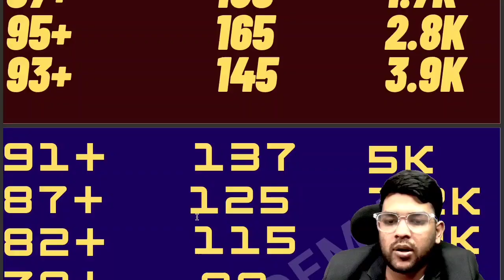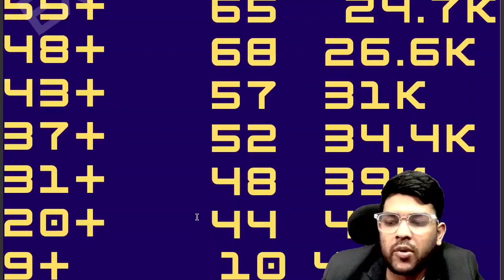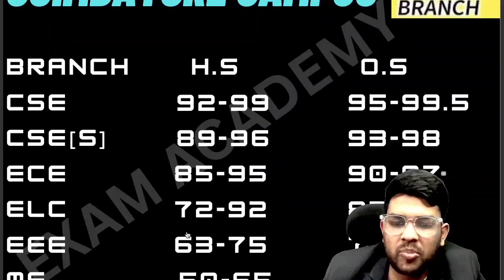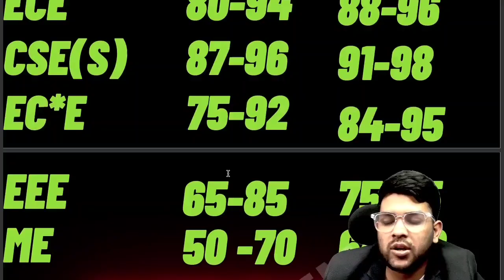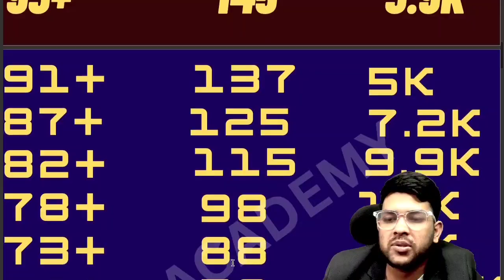AEEE 2025 Phase 2 Marks vs %Ile vs Rank vs Branch | All campus slab 1/2/3/4/5 Cutoff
(AEEE counseling 2025 complete guidance Course link)

Jee Mains 2025 How to calculate your marks ? | How to challenge Answer key

JEE Mains 2025 Answer key out now ✅ | Response sheet released | Total bonus and error

aeee 2025 Cutoff marks
Amrita aeee marks vs rank
Amrita university campus cutoff
aeee 2025 marks vs percentile vs rank